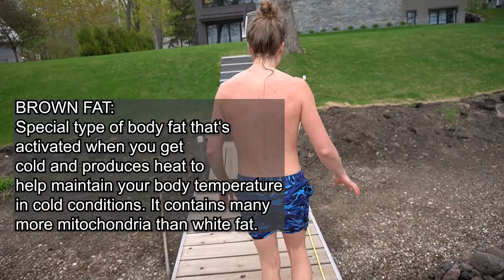Easy Cold Therapy + Infrared Sauna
In this video I do some easy cold therapy in the early spring lake followed by an infrared sauna.

00:00 Intro
00:50 Cold Therapy
05:08 Infrared Sauna

Ask about my health coaching services!